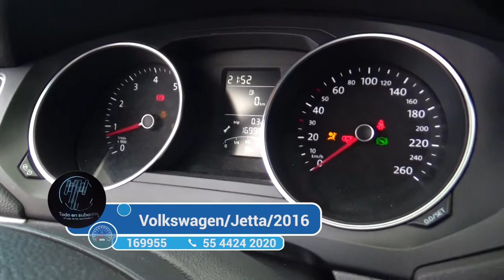Volkswagen / Jetta / 2016 - 2086